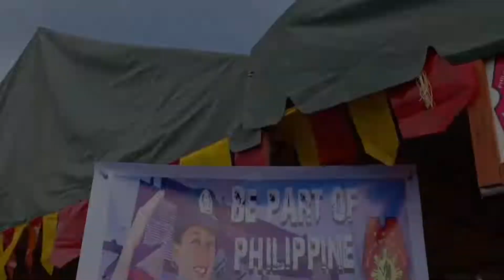𝐃𝐮𝐭𝐞𝐫𝐭𝐞 𝐋𝐞𝐠𝐚𝐜𝐲 𝐂𝐚𝐫𝐚𝐯𝐚𝐧 𝐏𝐫𝐨𝐣𝐞𝐜𝐭 𝐭𝐡𝐫𝐮 𝐂𝐨𝐧𝐯𝐞𝐫𝐠𝐞𝐧𝐜𝐞 𝐨𝐟 𝐀𝐥𝐥 𝐆𝐨𝐯𝐞𝐫𝐧𝐦𝐞𝐧𝐭 𝐀𝐠𝐞𝐧𝐜𝐢𝐞𝐬 | PRO12 Recruitment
𝐃𝐮𝐭𝐞𝐫𝐭𝐞 𝐋𝐞𝐠𝐚𝐜𝐲 𝐂𝐚𝐫𝐚𝐯𝐚𝐧 𝐏𝐫𝐨𝐣𝐞𝐜𝐭 𝐭𝐡𝐫𝐮 𝐂𝐨𝐧𝐯𝐞𝐫𝐠𝐞𝐧𝐜𝐞 𝐨𝐟 𝐀𝐥𝐥 𝐆𝐨𝐯𝐞𝐫𝐧𝐦𝐞𝐧𝐭 𝐀𝐠𝐞𝐧𝐜𝐢𝐞𝐬 𝐰𝐢𝐭𝐡 𝐭𝐡𝐞𝐦𝐞 “𝐏𝐚𝐠𝐤𝐚𝐤𝐚𝐢𝐬𝐚 𝐧𝐠 𝐌𝐚𝐦𝐚𝐦𝐚𝐲𝐚𝐧 𝐚𝐭 𝐏𝐚𝐦𝐚𝐡𝐚𝐥𝐚𝐚𝐧 𝐭𝐮𝐧𝐠𝐨 𝐬𝐚 𝐏𝐚𝐠𝐛𝐚𝐧𝐠𝐨𝐧, 𝐊𝐚𝐩𝐚𝐲𝐚𝐩𝐚𝐚𝐧 𝐚𝐭 𝐊𝐚𝐮𝐧𝐥𝐚𝐫𝐚𝐧”  – 𝐡𝐞𝐥𝐝 𝐚𝐭 𝐆𝐫𝐚𝐧𝐝𝐬𝐭𝐚𝐧𝐝, 𝐏𝐑𝐎𝟏𝟐, 𝐓𝐚𝐦𝐛𝐥𝐞𝐫, 𝐆𝐞𝐧𝐞𝐫𝐚𝐥 𝐒𝐚𝐧𝐭𝐨𝐬 𝐂𝐢𝐭𝐲.